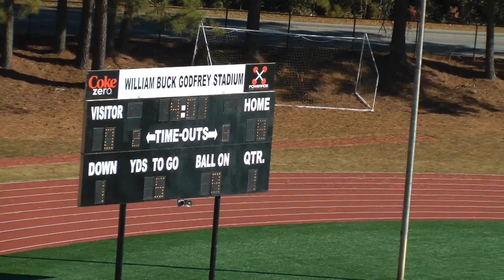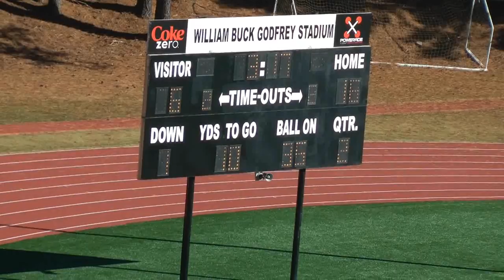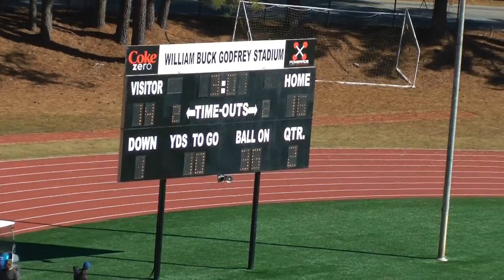Stephenson vs Tucker Middle School Championship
Stephenson Jaguars vs Tucker Tigers face off in the 2016 Dekalb County  Middle School Championship at Godfrey Stadium on  11/05/2016.